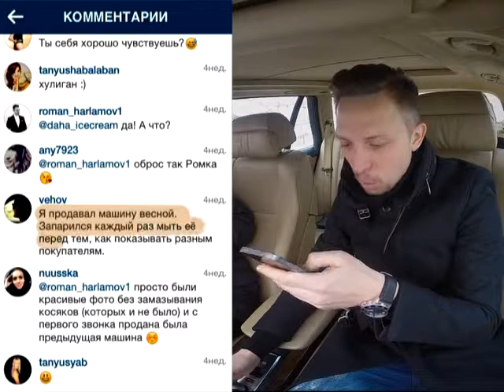"Мужская программа" эфир от 28.01.2015